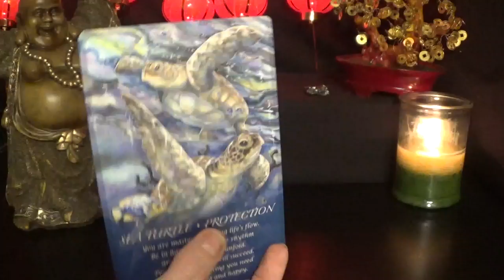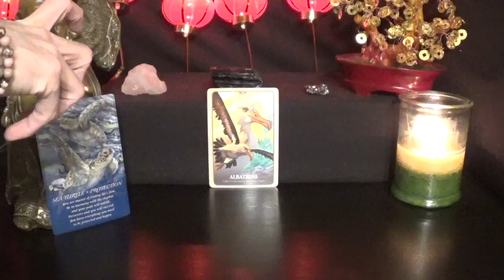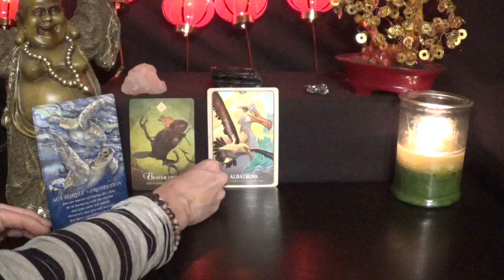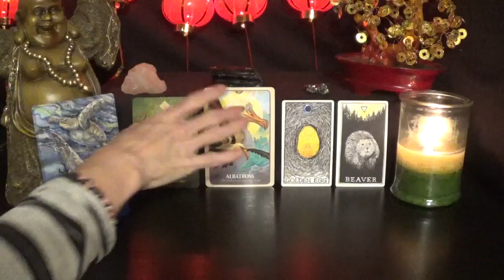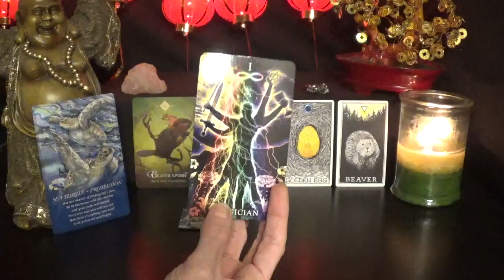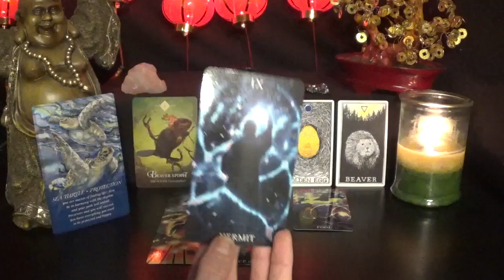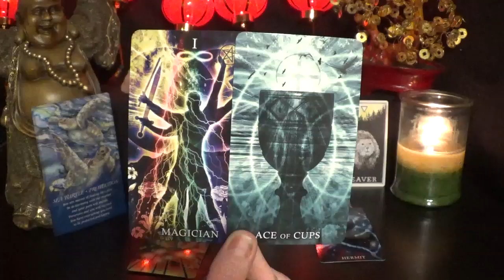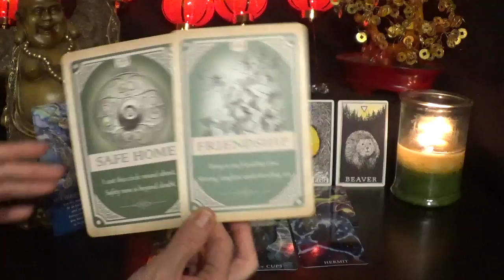Gemini *Someone has your back, don't worry!* ~ Jan 28th - Feb 3rd Tarotscope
Weekly Tarot Forecast ~ Jan 28th - Feb 3rd
*Decks Used*
1 - Spirit of the Animals Oracle
2 - Secret Language of Animals
3 - The Animal Spirit Oracle
4 - The Wild Unknown Animal Spirit Deck
5 - Healing Light Tarot
6 - Magickal Spell Cards

*Crystals Used*
Left - Rose Quartz
Middle - Black Tourmaline
Right - Campo Del Cielo Meteorite
Subherban Aromatherapy Bracelet

*Decor Used* (Chinese New Year Theme)
Prosperity Buddha Statue
Lucky Money Tree
Lantern Lights
Tuscany Candle: Bamboo Scent